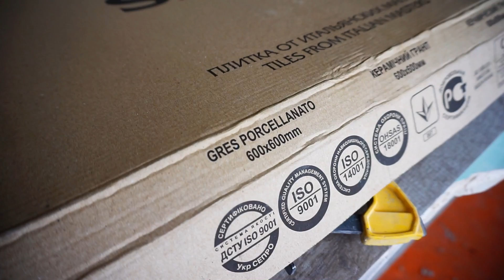Необычные гребенки плиточника! Как обеспечить максимальное заполнение клеем и для чего это нужно?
Приобретая у меня СВП, Вы даете еще одно дыхание для технического развития канала!
Как правильно выбрать инструмент для работы по облицовке плиткой? Какая форма зуба гребенки дает 100% заполнение клеем под плиткой при облицовке?